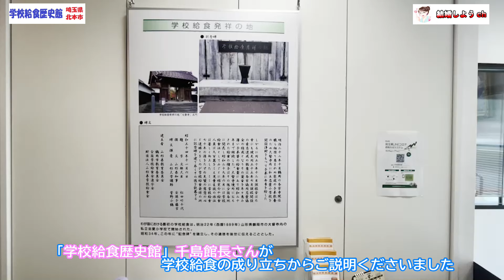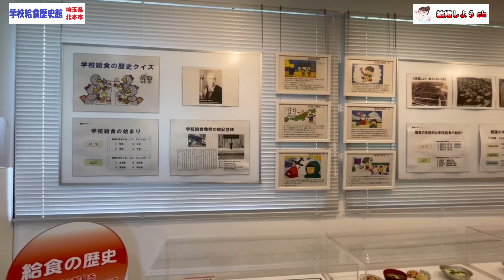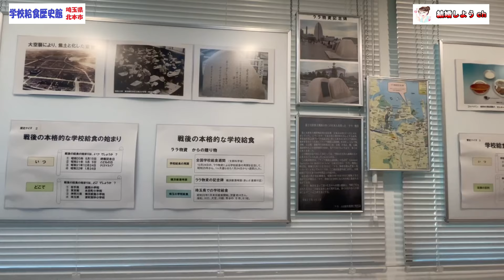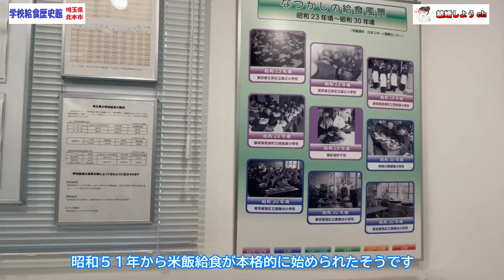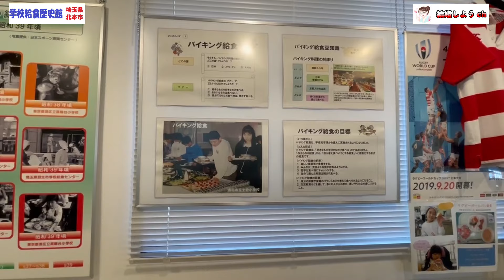【学校給食歴史館】【埼玉県北本市】学校給食歴史館（埼玉県北本市）前編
日本の#結婚しようチャンネル,

埼玉県北本市にあります
「学校給食歴史館」さんの紹介動画です。

日本の学校給食の成り立ちから、日本で最初の給食が
どんなものだったのか、日本で最初の給食は明治２２年だそうです
初期から、令和の最近の給食への移り変わりが
楽しく学べます～
是非お出掛けしてみてくださいね！

「学校給食歴史館」サイトは

今回は埼玉県北本市の

関連動画